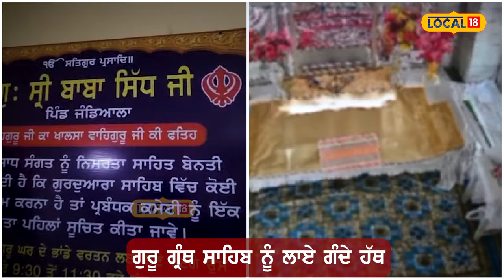Phillaur Beadbi | ਗੁਰੂਘਰ 'ਚ ਨਾਬਾਲਿਗ ਵੱਲੋਂ ਬੇਅਦਬੀ, ਪਾਵਨ ਸਰੂਪ ਕੋਲ ਕੀਤਾ ਪਿਸ਼ਾਬ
ਦਿਹਾਤੀ ਖੇਤਰ ਅਧੀਨ ਪੈਂਦੇ ਜੰਡਿਆਲਾ ਵਿੱਚ ਇੱਕ ਨੌਜਵਾਨ ਵੱਲੋਂ ਗੁਰੂ ਗ੍ਰੰਥ ਸਾਹਿਬ ਦੀ ਬੇਅਦਬੀ ਕਰਨ ਦਾ ਮਾਮਲਾ ਸਾਹਮਣੇ ਆਇਆ ਹੈ। ਇਸ ਮਾਮਲੇ ਸਬੰਧੀ ਜੰਡਿਆਲਾ ਪੁਲਿਸ ਨੇ 7 ਵਿਅਕਤੀਆਂ ਖ਼ਿਲਾਫ਼ ਕੇਸ ਦਰਜ ਕਰ ਲਿਆ ਹੈ।